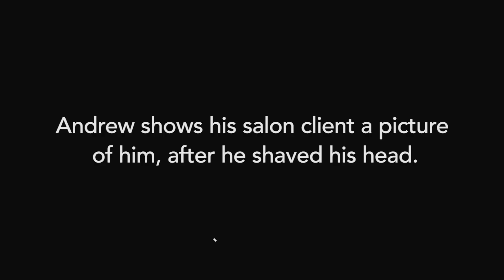Hair System Secret Revealed!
Andrew DiSimone, creator of GetITBack, believes in IT so much, he decided to shave his head and wear his hair system. He shared his secret with a hair salon client.

Men with hair loss: It's time to GetITBack.